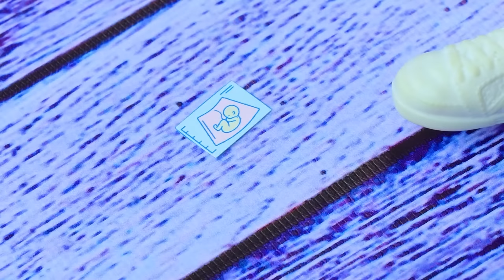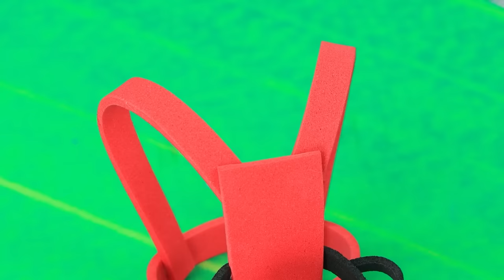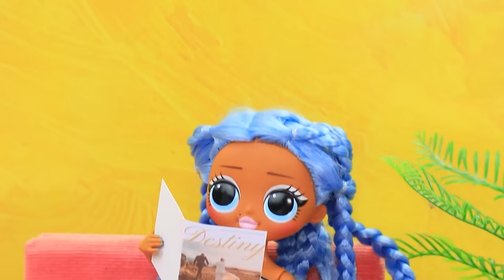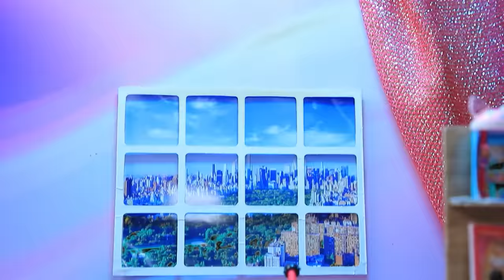Ladybug et Chat Noir sont Devenus Parents / 30 Hacks de Poupées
Tu as entendu la nouvelle ? Ladybug et Chat Noir vont devenir parents ! Découvre qui naîtra d'eux dans notre nouvelle vidéo.